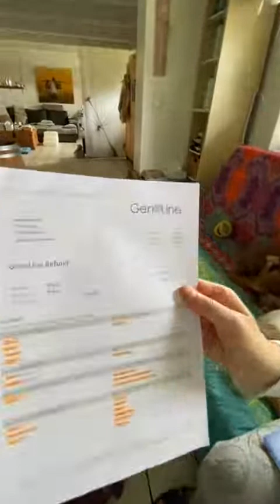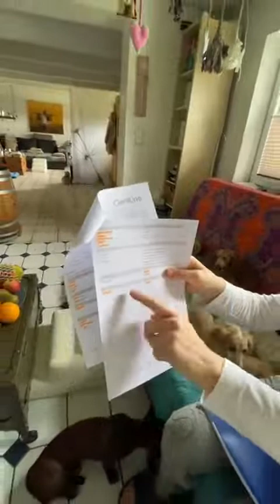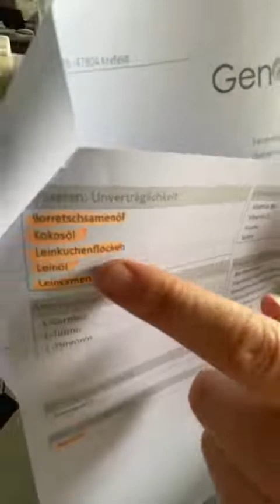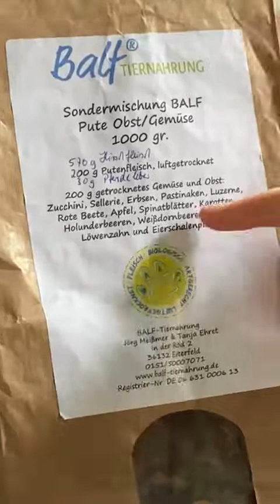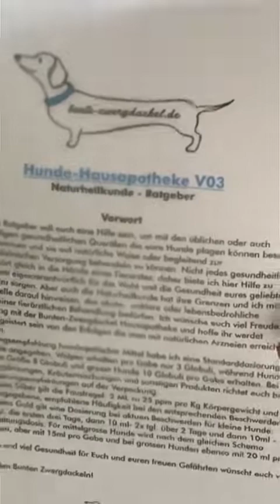Genoline Auswertung Bärbel